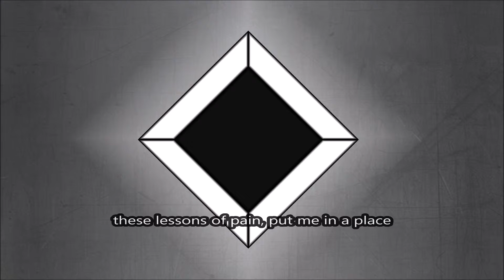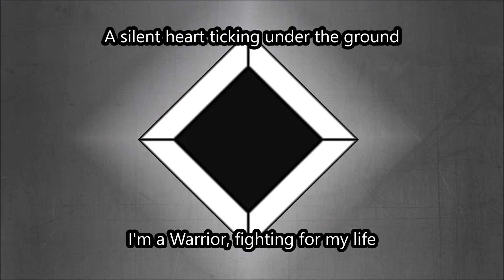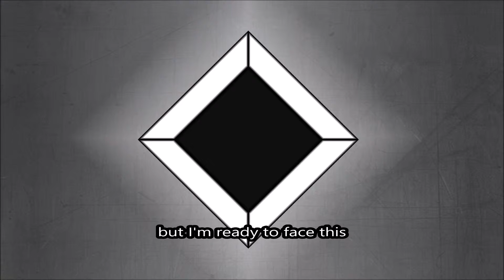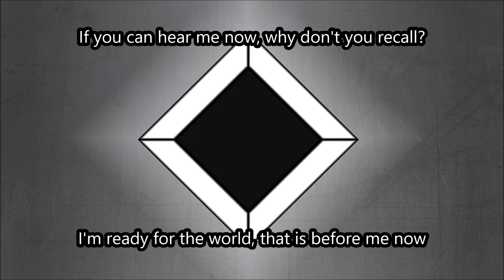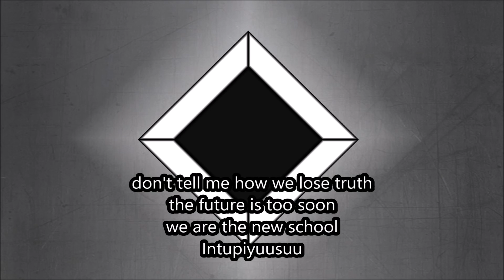Intupiyuusuu Summit (Vangorian Mashup) [Lyric Video]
Tracklist:

Intupiyuusuu - Waskaganish Community
Summit - Skrillex